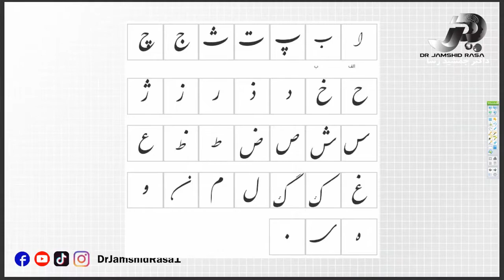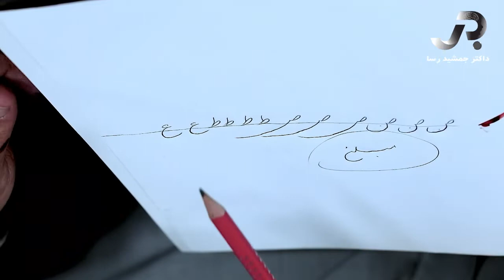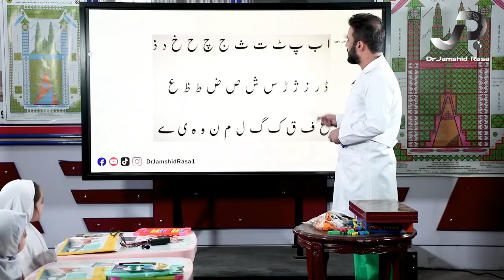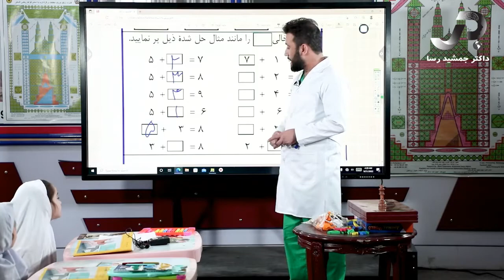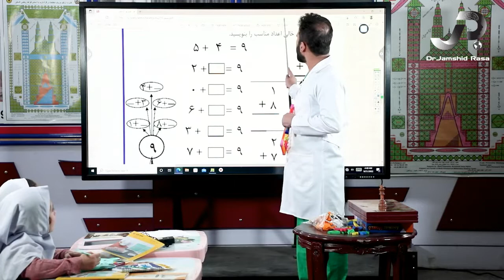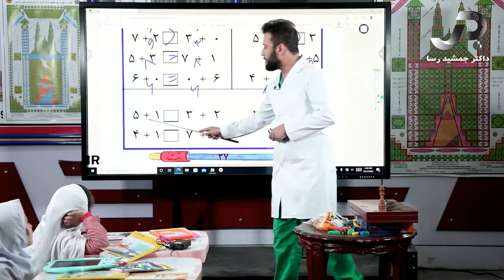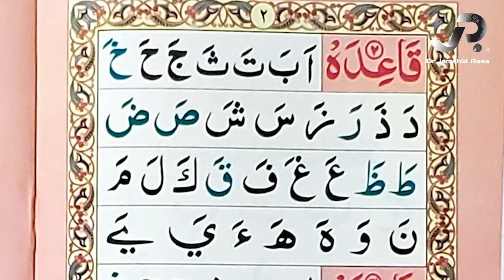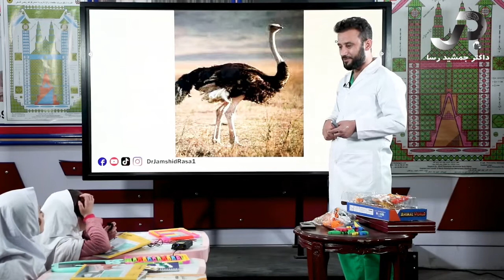برنامه " صنف ما " برای صنف های اول الی ششم مکتب - برنامه هجدهم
صنف ما برای دوره ابتدایی
گرداننده استاد جمشید رسا

Facebook.com/DrJamshidRasa1
Youtube.com/c/DrJamshidRasa1